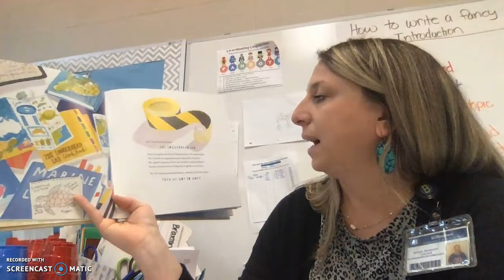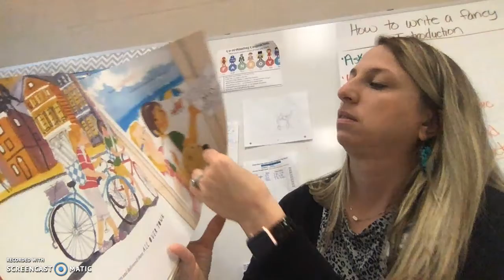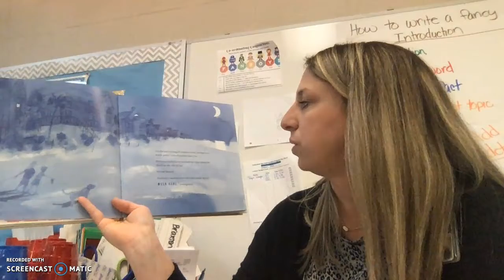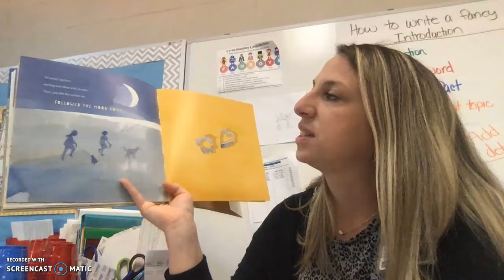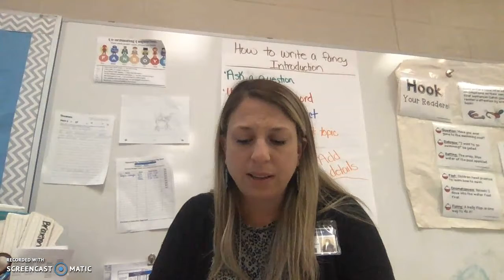IRAL: Follow the Moon part 2